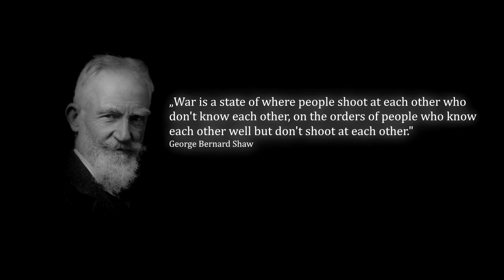RETURN AFOW - Mapping Short (MSI Submission)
Hey if you are new on this Channel please watch my first Video
*On this Channel I make :*

Mapping Videos
Q&A´s
Speedarts
and possibly some other things
Programs I use :
Paint.net
This is it for now I wish you a Good Day